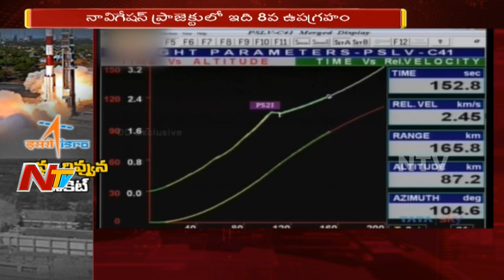ISRO Successfully Launches PSLV-C41/IRNSS-1|| Navigation System || NTV